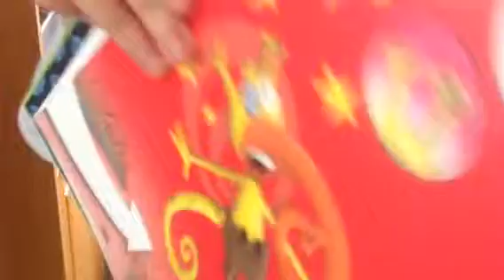สัตว์ประหลาด มีจริงหรือ...